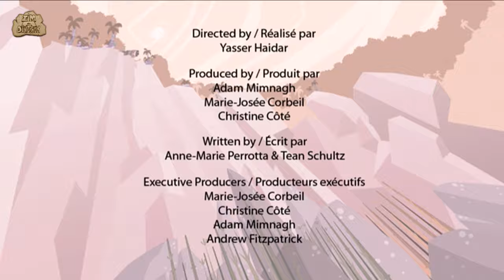Cheerful Dinosaurs In The Dinosaur Family Forest | Cartoon For Kids | I'm A Dinosaur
This episode of I'm A Dinosaur will teach you facts on Nothronychus